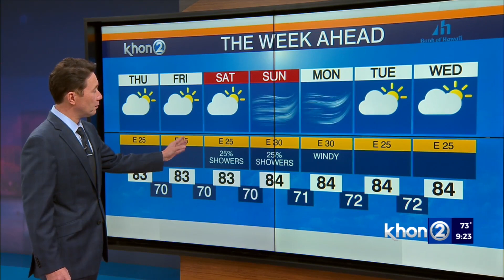Justin Cruz's Weather Report 4-20-22